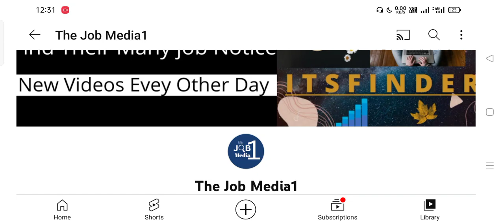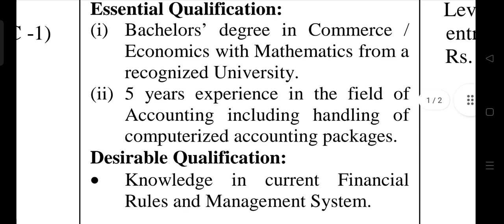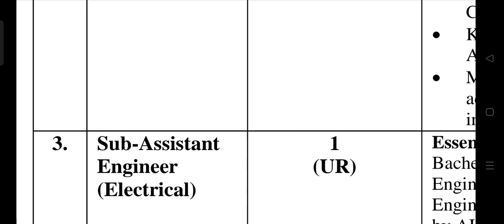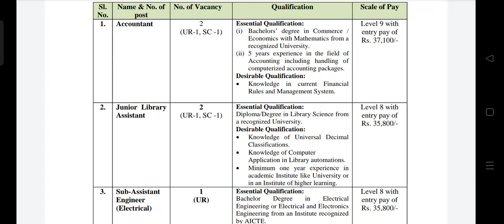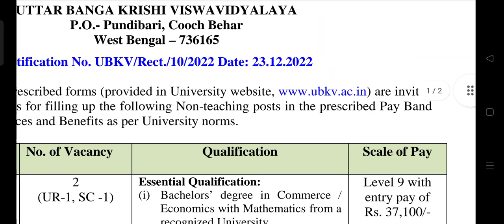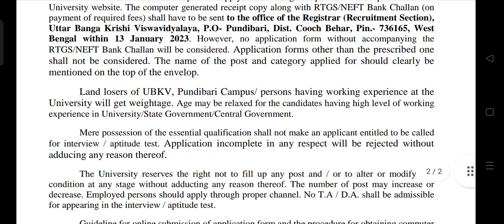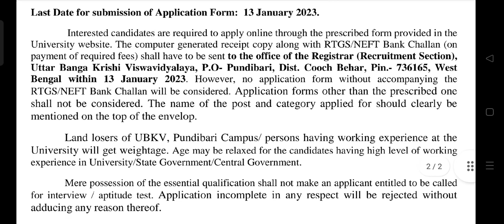WB University recruitment 2022। UBKV Recruitment 2022। Accountant,library assistant Recruitment 2022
নোটিশ টি ভালো করে পড়ে বুঝে আবেদন করবেন।

official notice- Telegram channel ।

আবেদন করার ফর্ম টেলিগ্রাম গ্রুপ এ পাবেন